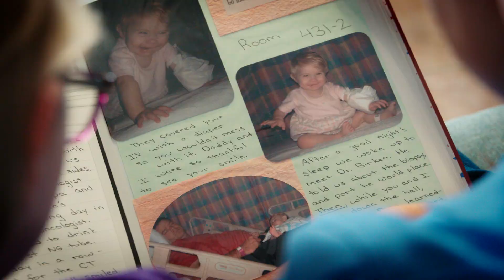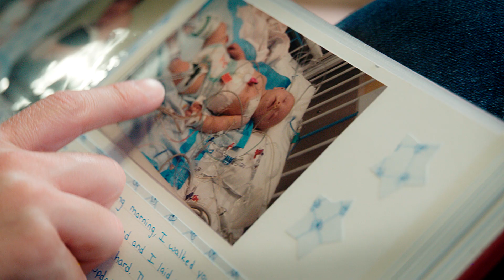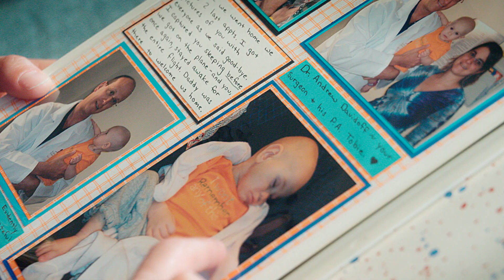Bilateral Wilms tumor surgery at St. Jude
Wilms tumor is a rare kidney cancer, also known as nephroblastoma, that primarily affects children ages 2 to 5 years old. In some cases, both kidneys are affected. This is called bilateral Wilms tumor. Difficult-to-remove tumors and bilateral tumors are usually treated first with chemotherapy to shrink them, and then surgery to remove the cancer. Andrew Davidoff, MD, Chair of the Surgery Department at St. Jude, specializes in Wilms tumor and bilateral Wilms tumor surgery.

St. Jude has extensive experience treating children with bilateral Wilms tumor. Many children in the U.S. with bilateral Wilms tumor have their surgery performed at St. Jude. Our surgeons pioneered an approach to remove the tumor, sparing healthy kidney tissue. This is called “nephron-sparing surgery.” Not only does this approach maintain excellent survival rates, but it also helps children avoid kidney failure, dialysis and kidney transplant.

ABOUT ST. JUDE:
The St. Jude Children’s Research Hospital Channel is dedicated to being your one-stop hub of real-life patient stories, cutting-edge research and inspirational spotlights featuring your favorite artists, stars and gamers who support St. Jude.